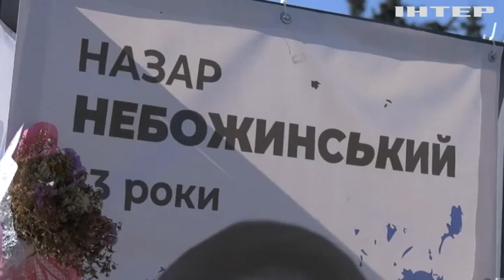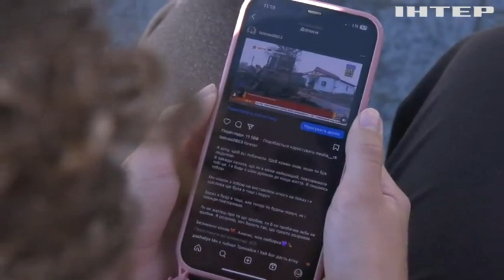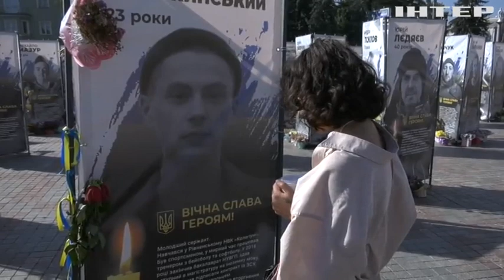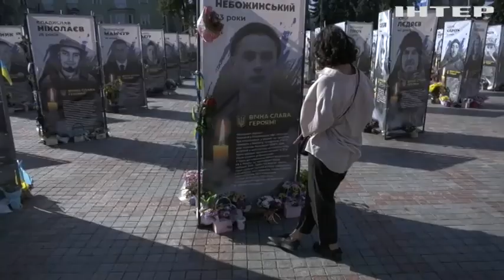Врятував ціною власного життя село від окупації: історія загиблого воїна